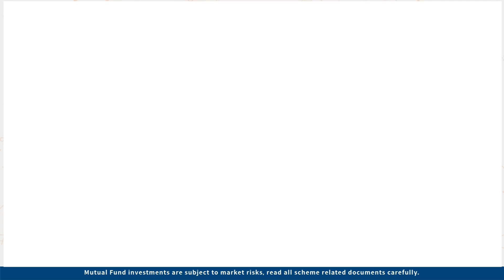CEO Evan Metcalf shares how ETFs bring diversity to your portfolio.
Unlocking investment wisdom at Innowave 2023.